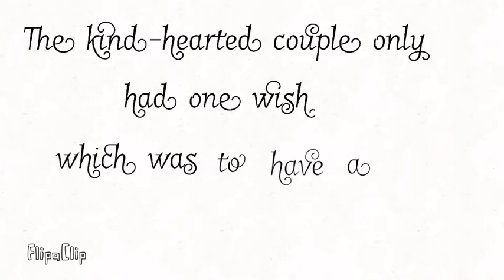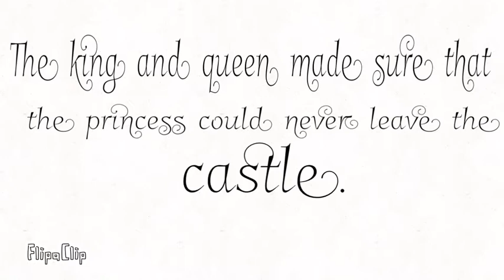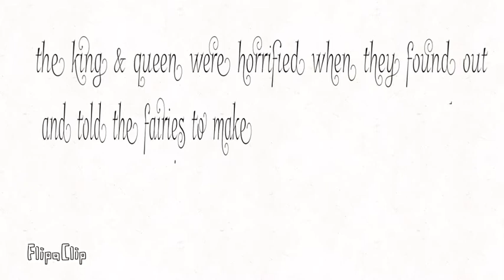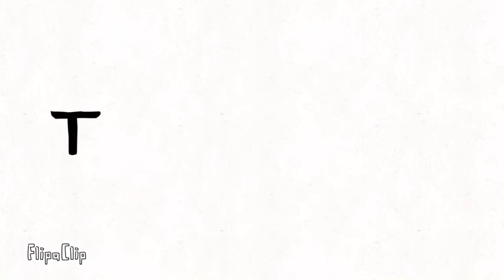Sleeping Beauty - Animated Stories